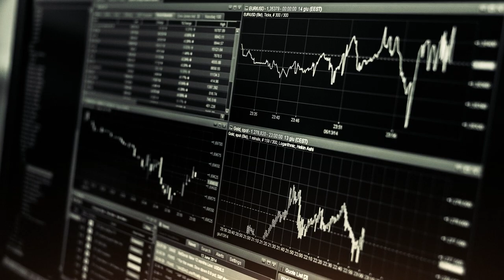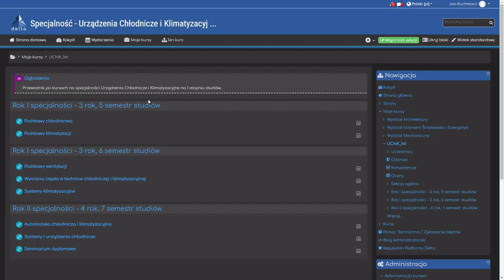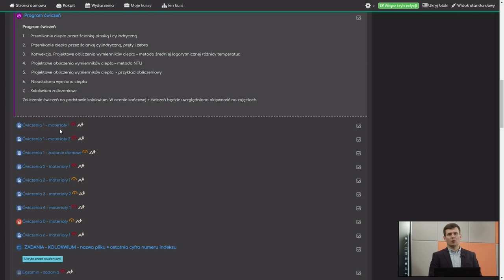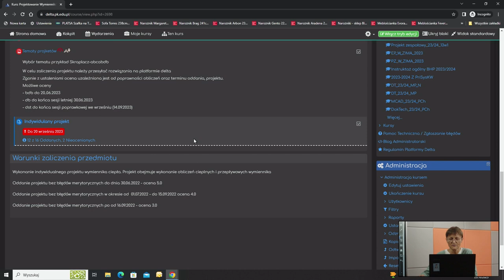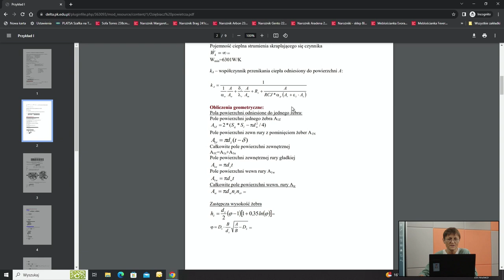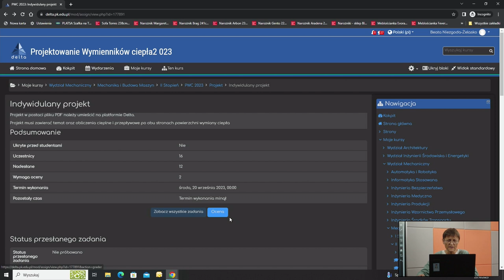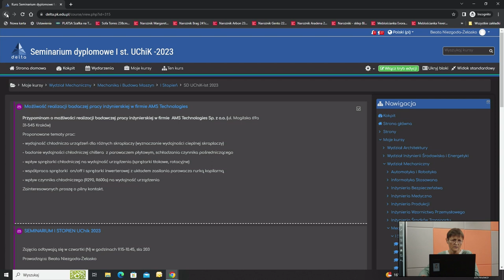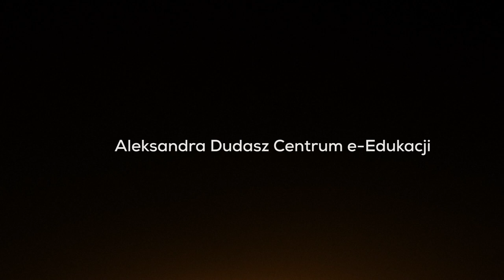UCHIK WM - cykl e-kursów dla specjalności Urządzenia Chłodnicze i Klimatyzacyjne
Centrum e- Edukacji serdecznie zaprasza na cykl "Inspiracje", czyli rozmowy z wyjątkowymi ludźmi, którzy pokazują nam swoje pasje i fascynację kompetencjami cyfrowymi.
Dziś zaprosiliśmy zespół, który otrzymał pierwszą nagrodę JM Rektora PK za utworzenie e-kursu na Politechnice Krakowskiej w 2023 roku w klasyfikacji zespołowej.
Zespół Chłodnictwa i Klimatyzacji Wydziału Mechanicznego PK przedstawia cykl e-kursów dydaktycznych dla specjalności Urządzenia Chłodnicze i Klimatyzacyjne na studiach inżynierskich i magisterskich.